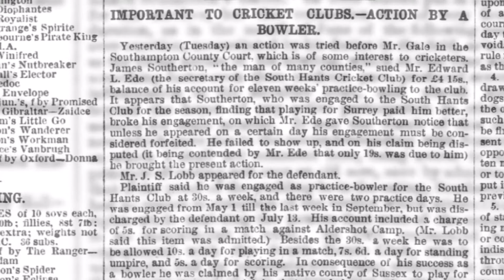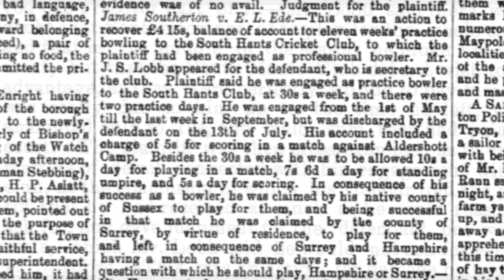"He wouldn't give in": The stubbornness of James Southerton